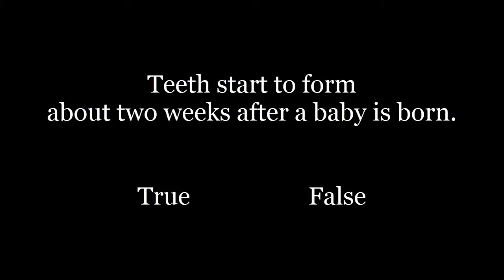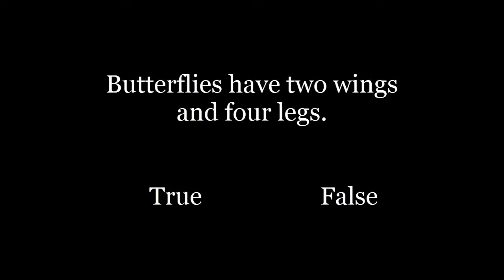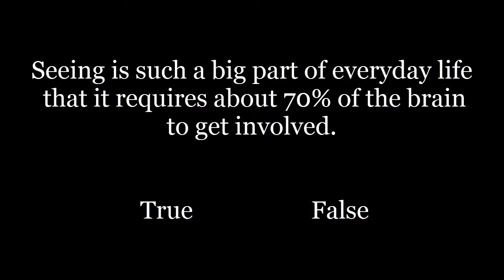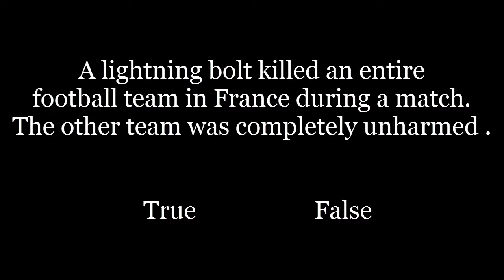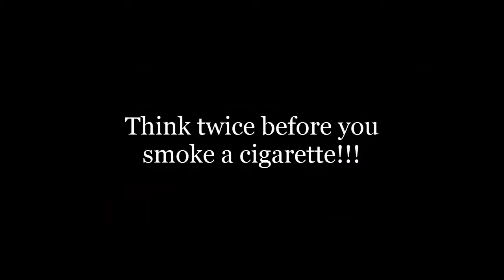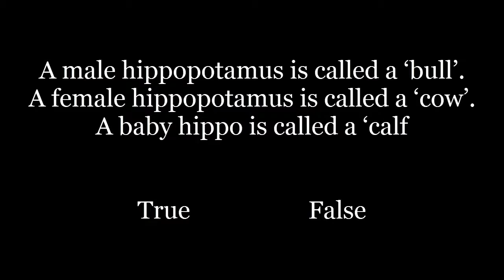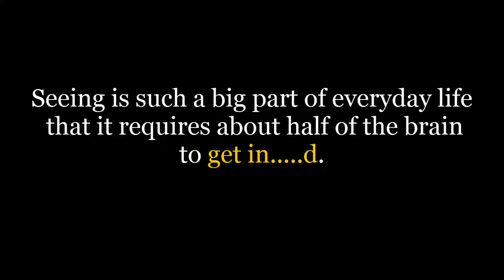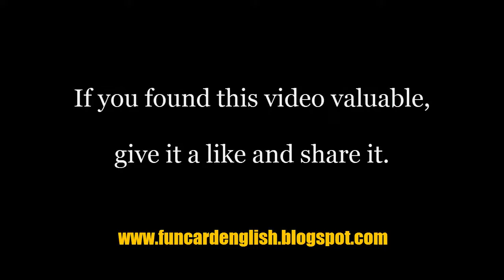ESL PICTURE TRIVIA QUIZ (Lower-intermediate / Intermediate)